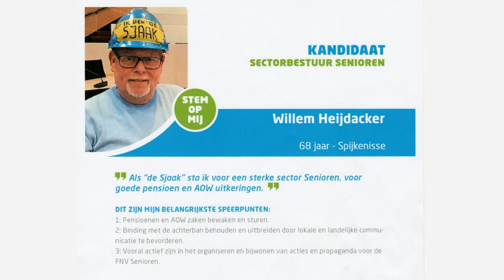Stem op Willem Heijdacker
Promotievideo van Willem Heijdacker voor de verkiezingen van FNV-senioren vanaf 21 mei 2023  voor het sectiebestuur.